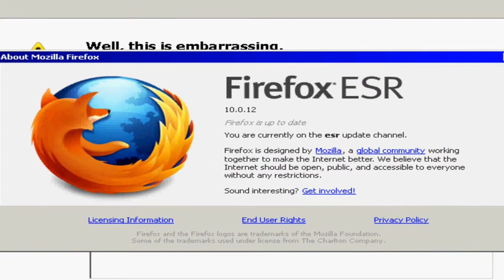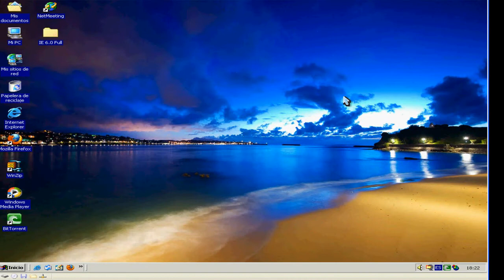Windows 2000 Server (Spanish) With SP4 In Virtual PC 2007